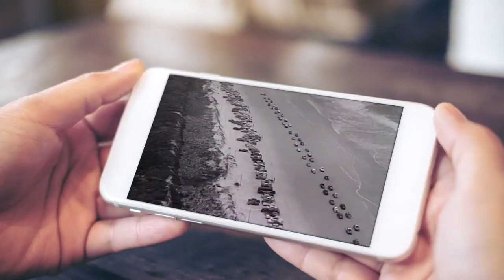Osborne Brothers "Rocky Top"